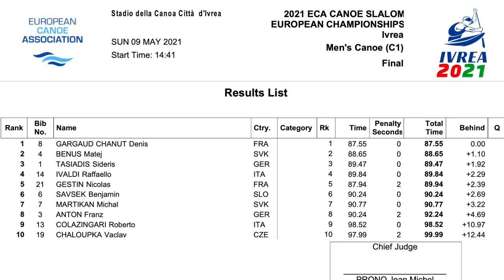Ivrea 2021 European Champs Michal Martikan